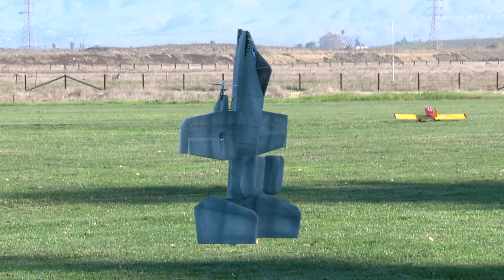Weird A-10 Warthog at Baylands